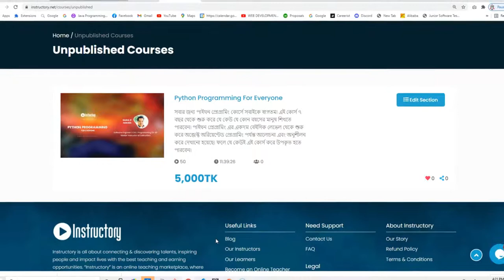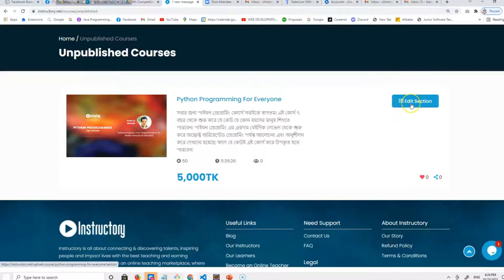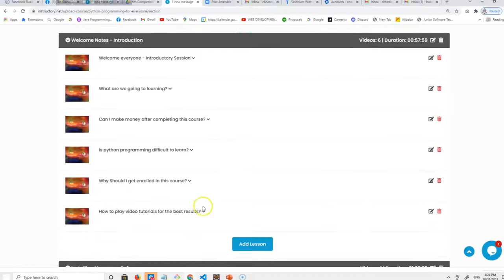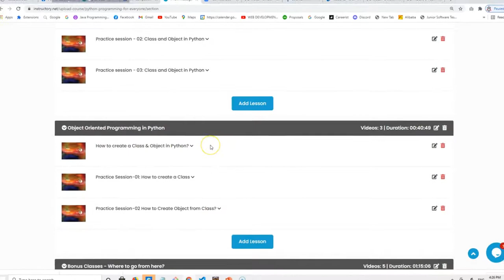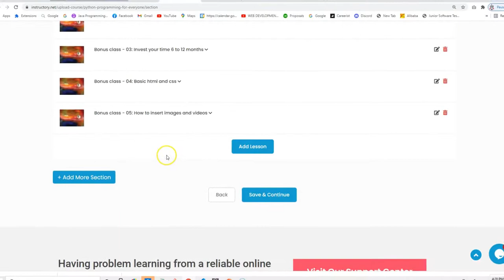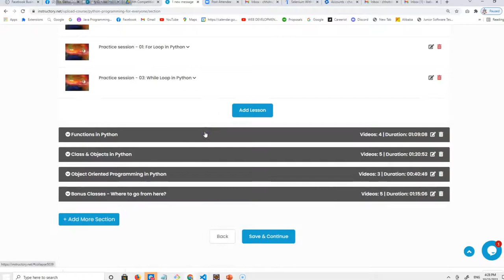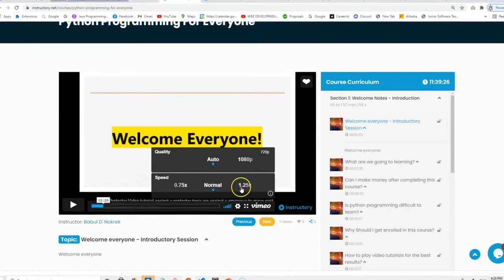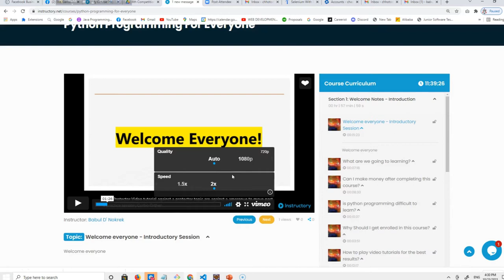PYTHON PROGRAMMING FOR EVERYONE|SECTION-01, LESSON-02| HOW THE COURSE IS STRUCTURED?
RECOMMENDED LAPTOPS FOR CODING:
1. Laptop MacOS
2. Windows laptops

1. Web Design with HTML, CSS, JavaScript and jQuery
2. Learning PHP, MySQL & JavaScript With jQuery, CSS & HTML5
3. Django for Professionals
4. MEAN Stack
5. MERN Stack
6. Ruby on Rails

Books on Coding Interview:
1. Cracking the Coding Interview
2. Introduction to Algorithms

ECOMENDATIONS FOR YOUTUBERS:
1. Camera for shooting videos
2. Camera Tripod
3. BLUE:

FASHION & STYLES:
1. Wedding rings
2. Ruby diamond rings
3. Hand bags, purses for women

2. Clickbank University - Make Money From Home

SKILLS TO GETTING PAID:
1.
2. Make money from YouTube without creating own video

সাথে থাকুন।